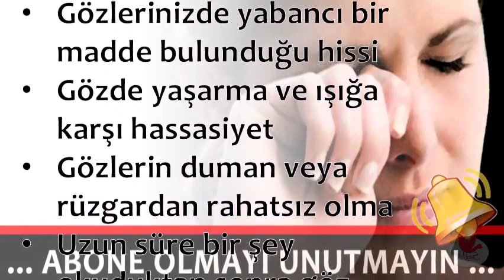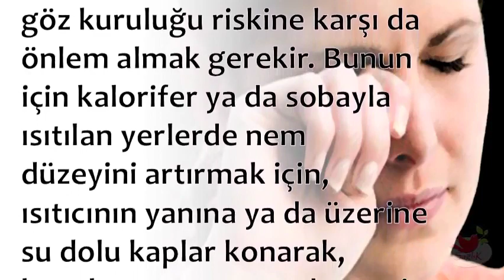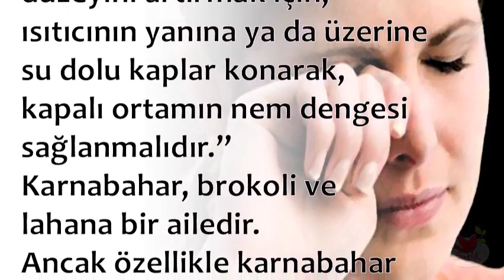Göz Kuruluğunun Belirtileri Nelerdir ?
💕 SAĞLIKLI YAŞAM;

💕 YAYIN İLKELERİMİZ;

💕 KAYNAKLAR;

☆Siteler
• line.do

💕 YASAL UYARI;